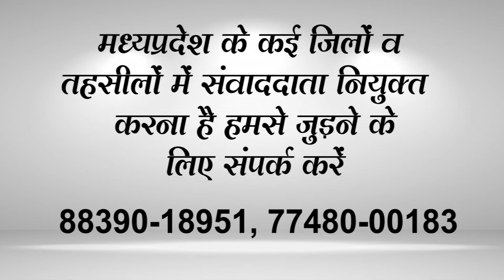DEPALPUR नाले-नालियों पर अतिक्रमण कर तान ली थी गुमटियां, अब कार्रवाई